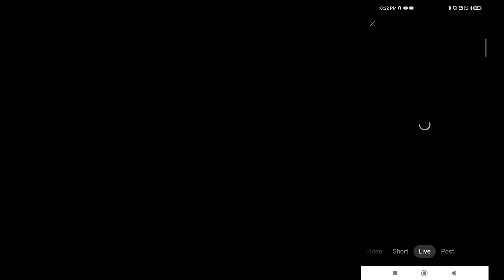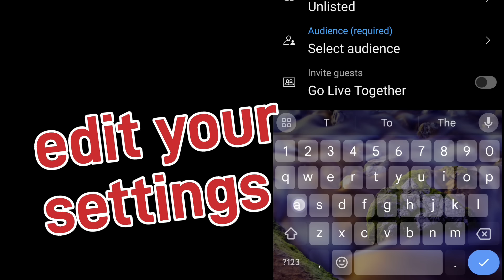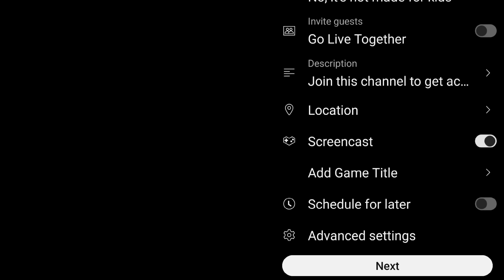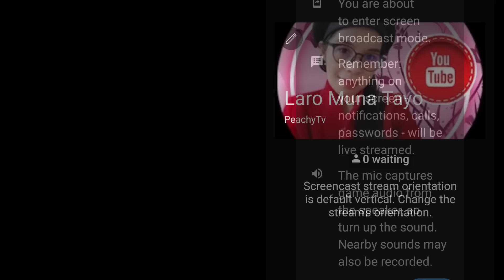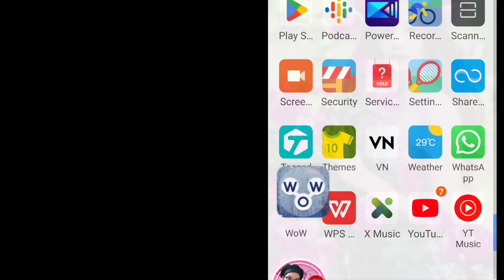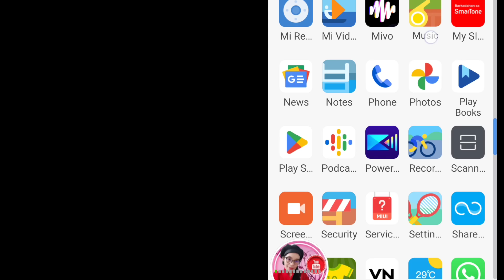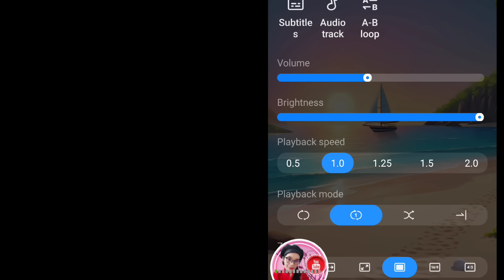Paano Mag Live Sa YouTube Habang Naglalaro Using Same Cp?